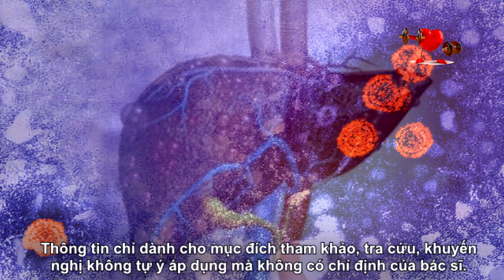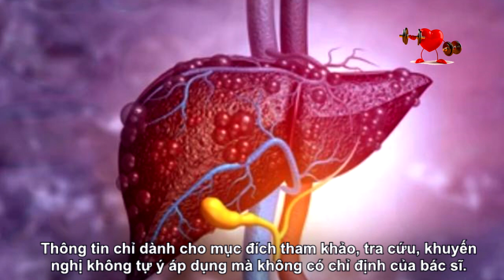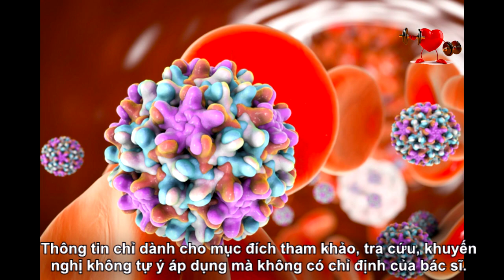Giải đáp mọi thắc mắc về bệnh viêm gan cấp tính bí ẩn ở trẻ em || Sức Khỏe Mỗi Ngày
There are symptoms of liver damage at different levels such as jaundice, yellow eyes, pale stools, liver cell destruction (increased levels of liver enzymes in the blood).
- 7 điều ít ai biết rõ về HPV, căn bệnh tình dục phổ biến nhất hiện nay

The emergence of a new virus variant or not?

Changes and immune responses of children after COVID-19 infection, as well as response to other common viruses.

According to WHO, 70% of patients in the hepatitis group of unknown etiology in the UK and 50% of cases in the US have been found to have adenovirus strain 41. This is a virus that has been discovered since 1953 with many strains and can cause disease in many organs. The most common lesions caused by Adenovirus are respiratory infections, conjunctivitis (pink eye), cystitis, meningitis... After Rotavirus, Adenovirus is the second cause of diseases in the gastrointestinal tract with symptoms in the stomach, intestines…. In young children, common digestive disorders caused by adenovirus include diarrhea, vomiting, and nausea. According to previous studies, evidence from antibody testing suggests that most children have had at least one adenovirus infection between the ages of 0 and 4 years. In the past, there have been isolated reports of a few pediatric patients with this virus causing liver damage in immunocompromised children.

Until now, there is not enough evidence to confirm that Adenovirus is the cause of disease in the group of children with acute hepatitis mentioned above, however, the recognition of the presence of Adenovirus in some pediatric patients needs to be further monitored and studied. next time.

Is the SARS-CoV-2 virus (which causes COVID-19) the cause of the disease?

To date, out of 348 cases, some children have tested positive for the SARS-CoV-2 virus. There are 10-18% of sick children with evidence of co-infection with SARS-CoV-2 virus and Adenovirus. The role of the SARS-CoV-2 virus in causing disease is not really clear and needs to be further studied.

Is the COVID-19 vaccine the cause of acute hepatitis?

Most of the sick children are young children who have not been vaccinated against COVID-19. Therefore, there is no association between the COVID-19 vaccine and acute hepatitis.

How is acute hepatitis of unknown cause treated?

Because the cause of the disease is unknown, there is no specific treatment. Treatment measures are mainly symptomatic and supportive treatment, including aggressive resuscitation measures for severe liver failure such as plasma exchange, continuous dialysis, etc., and possibly transplantation. emergency liver.

The goal is to provide early supportive treatment for children to limit the level of damage to the lowest level and enhance the ability to restore liver function and liver transplantation in case of decompensated liver failure.

Is there a possibility of an acute hepatitis case occurring in Vietnam?

It is entirely possible that cases of acute hepatitis of unknown cause in Vietnam will appear. Currently, a number of Asian countries have reported cases such as Japan, Singapore, and Indonesia.

Notes for parents on prevention of acute hepatitis in children

Because to date, the cause of liver damage in this group of patients is still unknown, so it is not possible to recommend specific and active preventive measures. However, young parents should not be too alarmed. We need to be calm and attentive to be able to detect early symptoms of gastrointestinal disease and liver damage in children.

Children with symptoms of fever, abdominal pain, vomiting-nausea, diarrhea, fatigue, jaundice, conjunctivitis... should be examined at medical facilities.

While waiting for research results to confirm the cause of the disease in order to have specific measures, disease prevention should adhere to the following principles:

Practice good personal hygiene, wear a mask, wash hands often, especially before preparing food, before eating, after cleaning.

Fully immunize children according to the immunization schedule, including hepatitis B vaccine, hepatitis A vaccine, and COVID-19 vaccine when indicated.

Use clean food sources, ensure food hygiene and safety

Pay special attention to the prevention of diseases for children in schools and kindergartens by ensuring hygiene, using separate personal belongings (drinking cups, spoons, eating bowls, towels...).